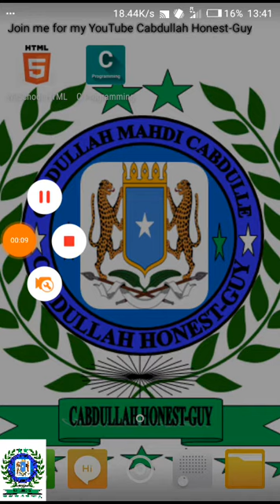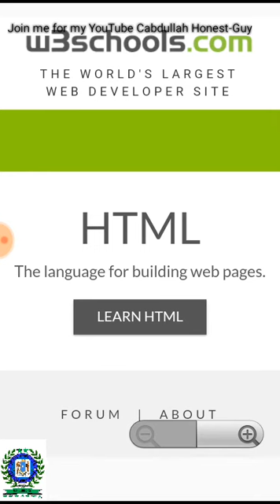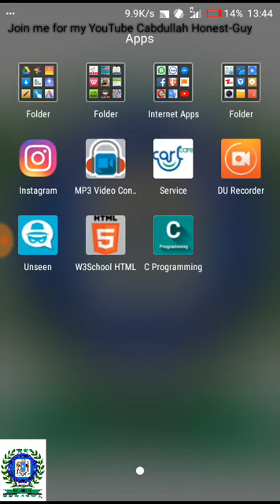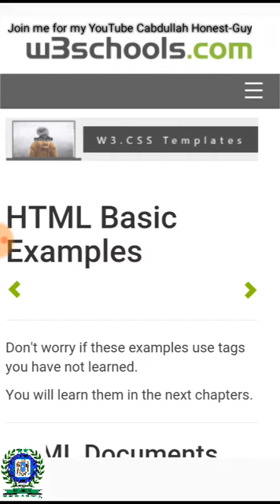Casharkii 1aad maadada html Wax ka baro maadada html (basic web design/development)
sida fanka iyo suugaanta haddii ahaanlaheed barnaamijyo ku saleeysan diinta islaamka, murti iyo maahmaahyo, heesaha, kuwii hore iyo kuwii dambe, waxbarashada, gabayada, maansada, guuroowga, iyo wixii hal maala ha moogaan haddaba